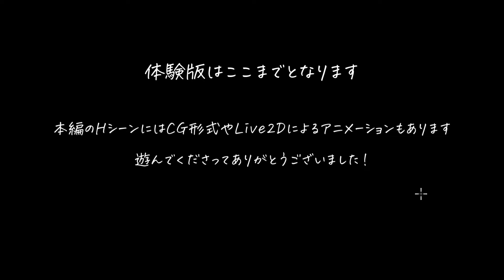Vivi and the Magic Island ヴィヴィと魔法の島 (PC) Gameplay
This is a side-scrolling action game that progresses along with the story. You can play using either keyboard and mouse or a gamepad.

If you lose a battle, the heroines will be attacked, triggering H-scenes.

H-scenes include side-scrolling animations, CGs with text, and Live2D animations.

The main playable character is Vivi, focusing on combat, but there are also parts where you control the weak girl Alps.

Alps is a character from the previous game, but you don't need to have played it to understand.